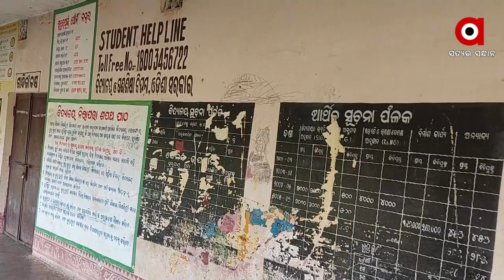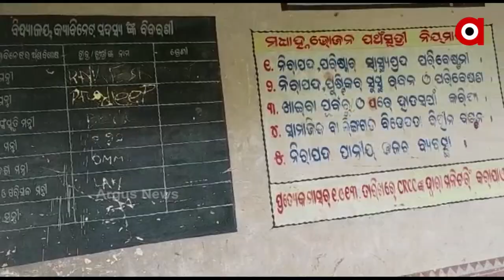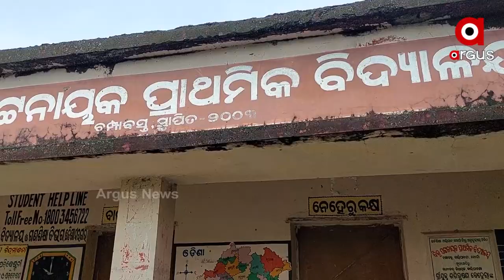ସ୍କୁଲ ଘର ପାଲଟିଛି ଭୁତ କୋଠି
ଭଙ୍ଗା ଦଦରା ହୋଇ ପଡି ରହିଛି ସ୍କୁଲ ଘର
କମ ପିଲା ହେବାରୁ ସ୍କୁଲ ବନ୍ଦ ହୋଇ ଆଉ ଏକ ସ୍କୁଲରେ ମିଶିଗଲା । ତାହା ଏବେ ଏହା ଭୁତ କୋଠି ପାଲଟିଛି । ଅସାମାଜିକ ବ୍ୟକ୍ତିଙ୍କ ଆଡ଼ା ସ୍ଥଳ ହୋଇଯାଇଛି  । ସ୍କୁଲ ପିଛା କୋଟି କୋଟି ଟଙ୍କା ଖର୍ଚ୍ଚ କରି ତିଆରି କରାଯାଇଥିଲା। ରକ୍ଷଣାବେକ୍ଷଣର ଅଭାବ ଯୋଗୁଁ ଏହା ଏବେ ଅଵହେଳିତ ଅବସ୍ଥାରେ ।